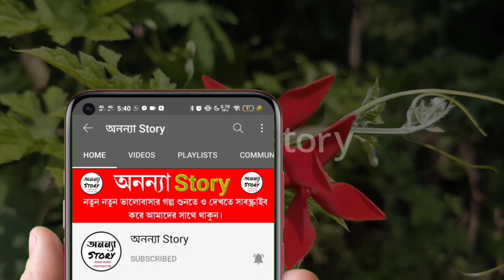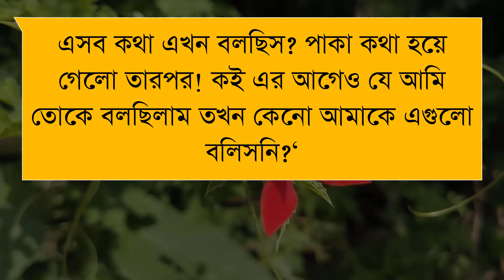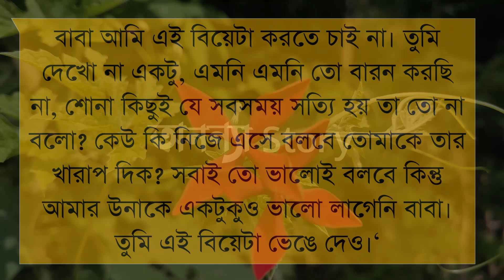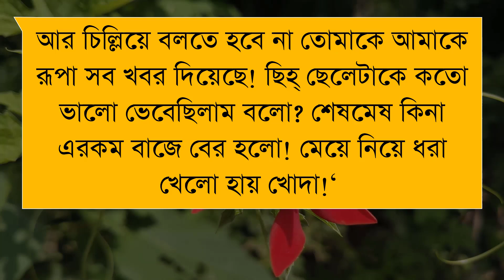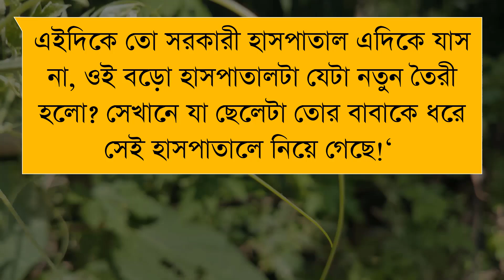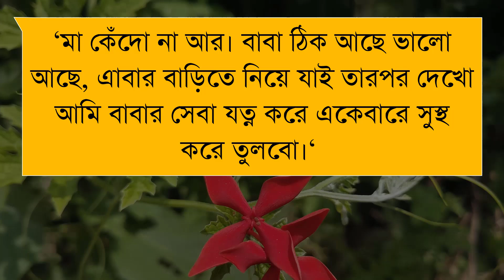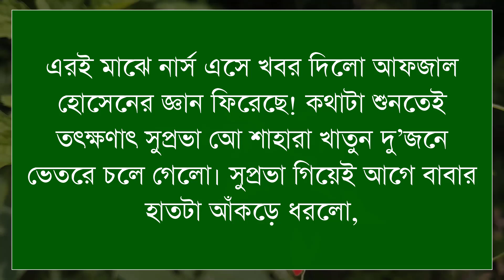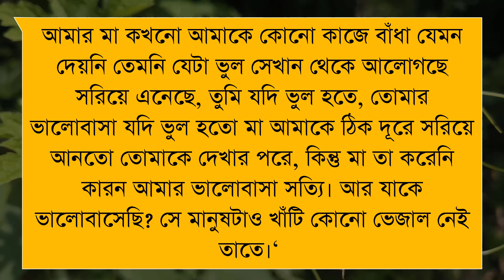কৃষ্ণচূড়ার রাঙা বিকেল ।লেখিকাঃনিহা ।(৪-পর্ব)।রোমান্টিক ভালবাসার গল্প।। অনন্যা Story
কৃষ্ণচূড়ার রাঙা বিকেল। লেখিকাঃনিহা।।রোমান্টিক ভালবাসার গল্প।। অনন্যা Story

গল্পের নামঃকৃষ্ণচূড়ার রাঙা বিকেল

🎙️Himu+Sonalika+Mrinmoy+Simu+Mafi+Khadija

Script writer: লেখিকাঃনিহা । লেখিকা আপুকে অসংখ্য ধন্যবাদ আমাদের এত সুন্দর একটি গল্প উপহার দেয়ার জন্য।

অনন্যা Story
MB Diary